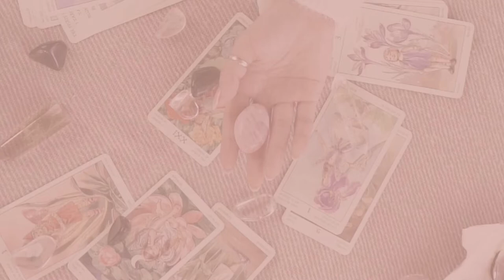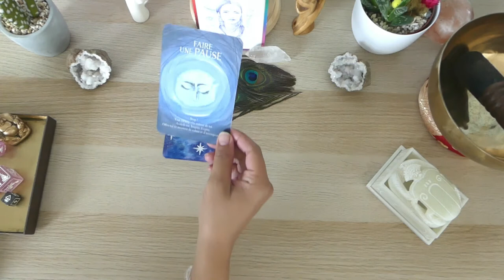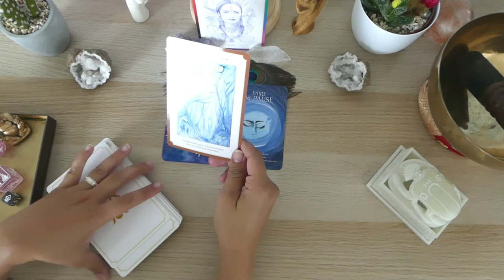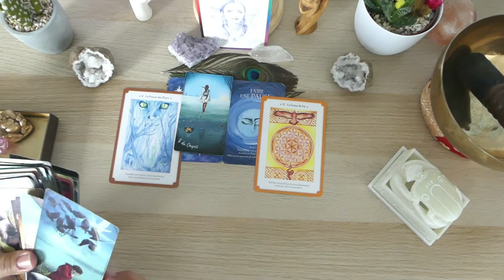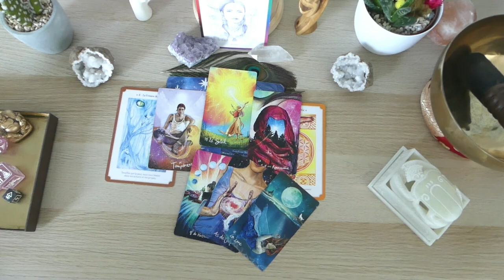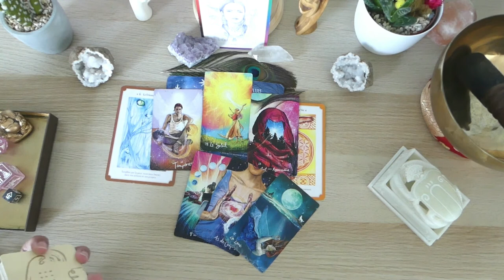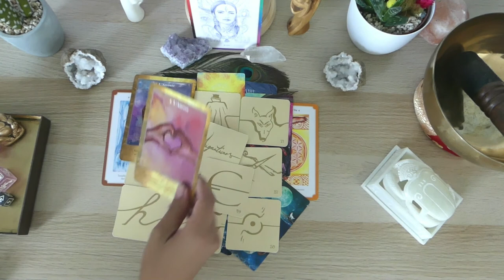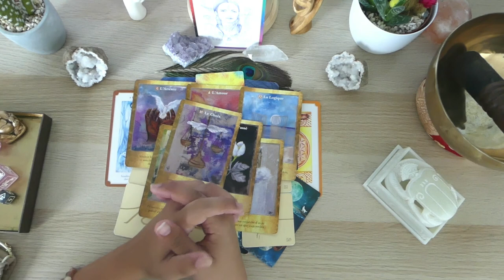Tirage tarot & oracles weekend 2 juillet 2022: TIRAGE INCROYABLE ! FIN DU PASSEE & EVEIL SPIRITUEL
Hello à tous et bienvenue sur ma vidéo: Tirage tarot & oracles weekend 2 juillet 2022: TIRAGE INCROYABLE ! FIN DU PASSEE & EVEIL SPIRITUEL

Neela

CHRONO:
00:00  Intro oracles
06:15  Tirage tarot général
15:56  Tirage sentimental & émotionnel
19:55 Conclusion oracle